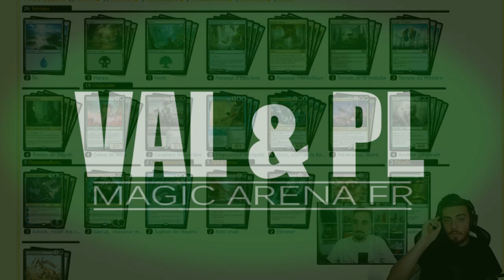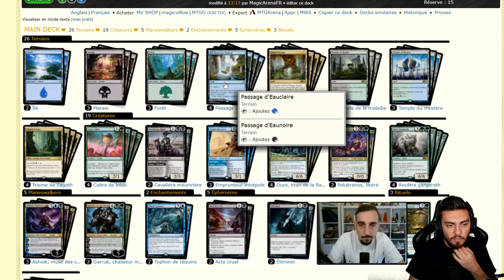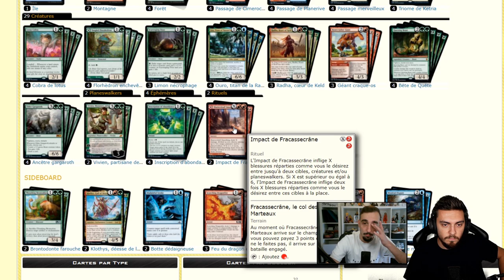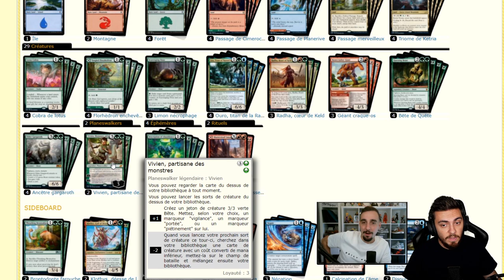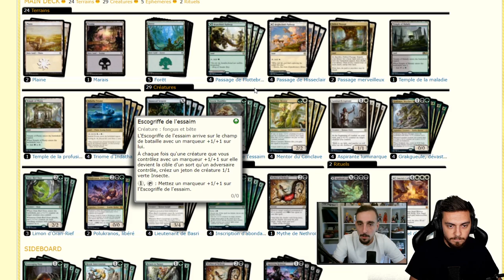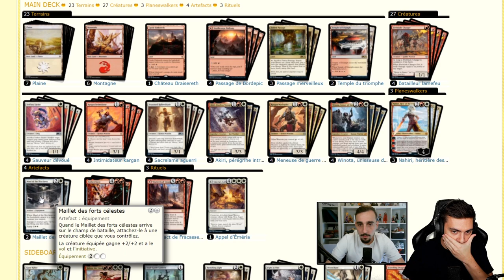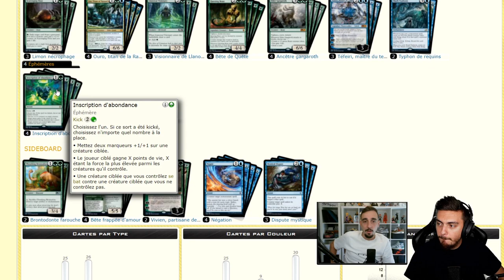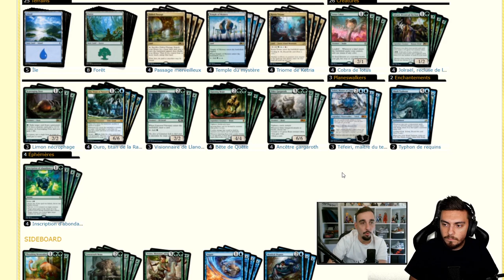5 DECKLISTS ZENDIKAR : Nos premières idées de build !